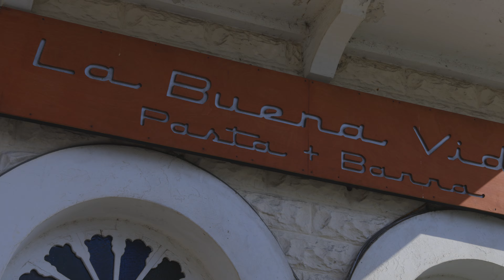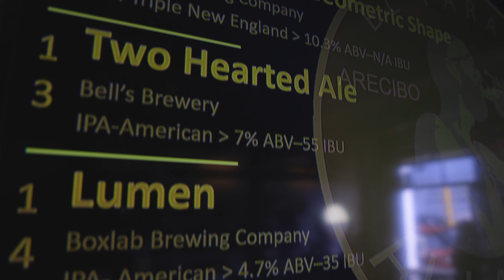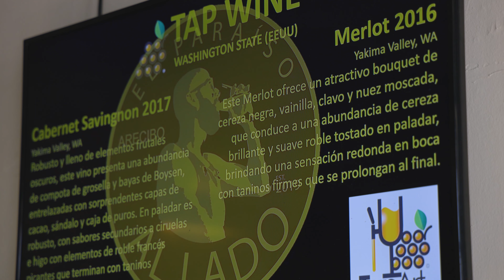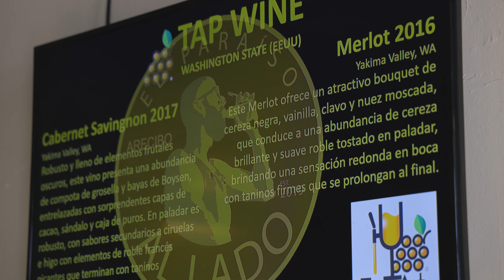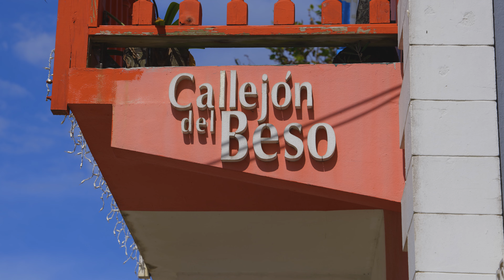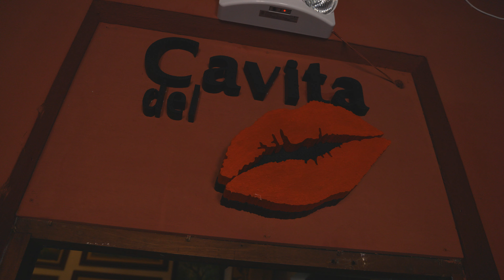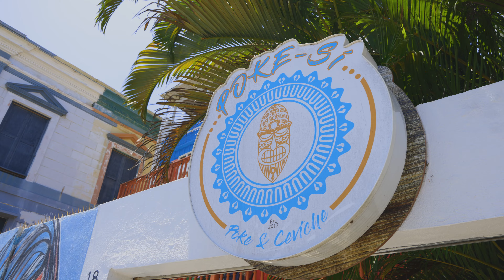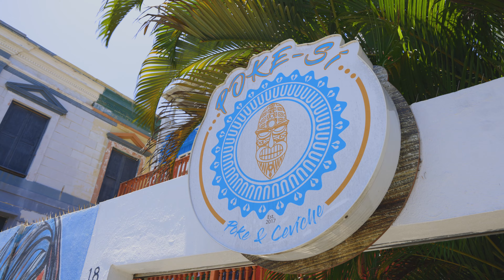Pueblo de Arecibo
Conoce más sobre los comerciantes en el pueblo de Arecibo:
– La Buena Vida

Para más información sobre nuestros eventos, programas y esfuerzos, favor visitar nuestra página web